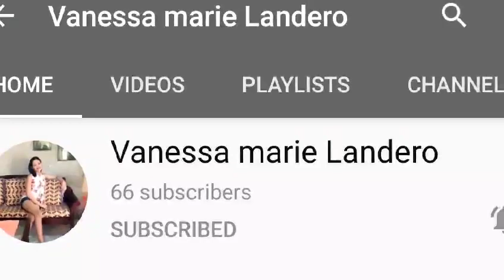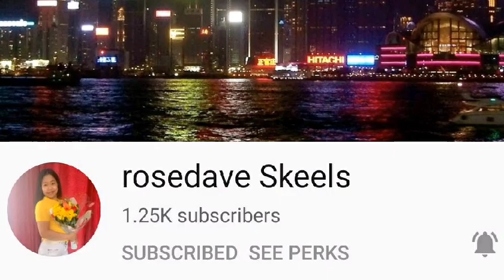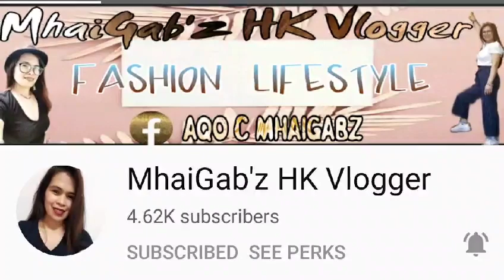MGA USO NA OUTDOOR PLANTS SA PINAS | PLANTITAS PLANTITOS THIS IS FOR YOU !!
Plantita lovers para po sa inyo ang vedio nato, wala lang pong name
ang mga halaman at hindi ko kilala lahat but gusto ko lang pong
share sa inyo ang mga halaman nasa paligid ng aming bahay at
 mga halaman po ito ng mga kapitbahay namin,

Love Lots,
Wensy&kapila